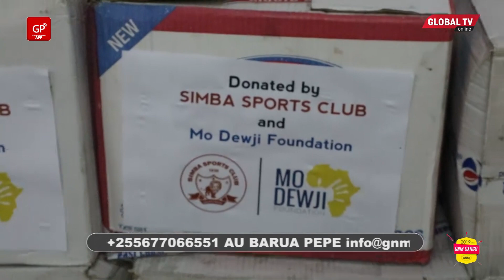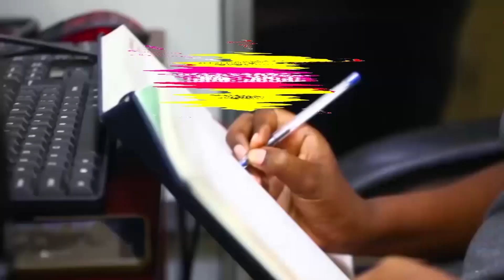CORONA TANZANIA: SIMBA SC, MOO DEWJI Watoa MSAADA wa VIFAA KINGA MUHIMBILI..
MUWEKEZAJI wa klabu ya Simba sc, Moo Dewji, ametoa msaada wa vifaa kinga kwa ajili ya kuunga mkono juhudi za serikali za kupambana na ugonjwa wa Corona...